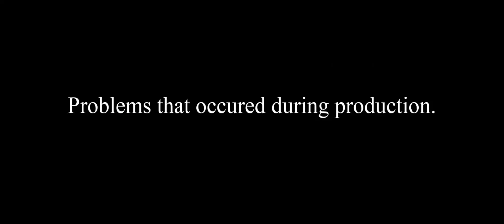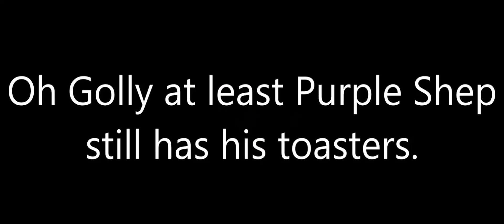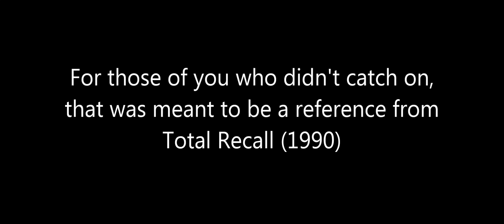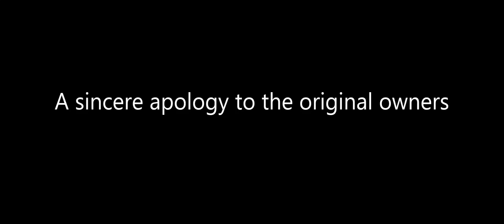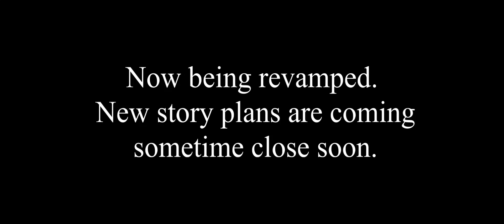What Happened With The YouTube Movie - Storytime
Please Note: This channel STRICTLY prohibits dislikes, negative/hurtful comments, scams, spam, or stealing of the content. The channel kindly asks that you not break these rules. Thank you for your kindness & understanding.

A hard working ambitious project spawned in late 2017 wosoon become a legacy told in this video. From chracter designs that used images from offline to a planned collaboration that was hoped for the works & a revamp of the project to start anew, we dive into the project as it was told before a turning point was made.